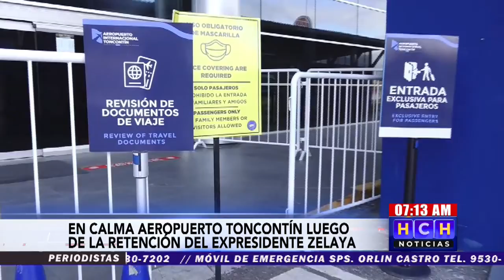Con normalidad opera hoy aeropuerto Toncontín